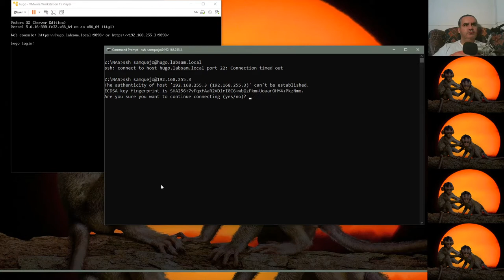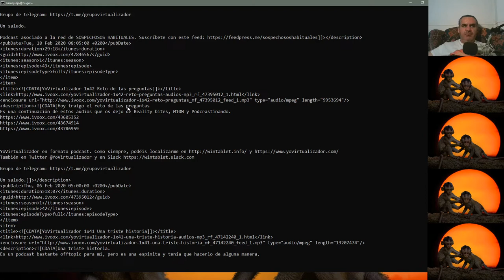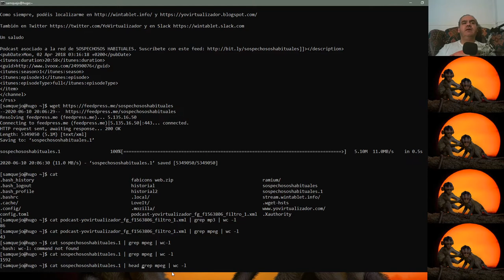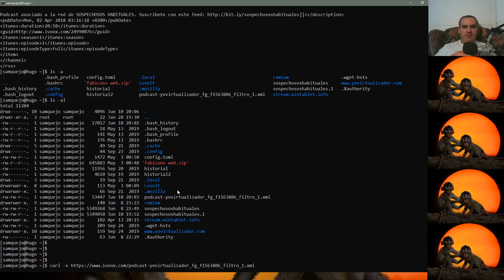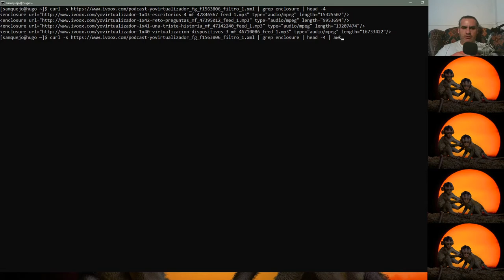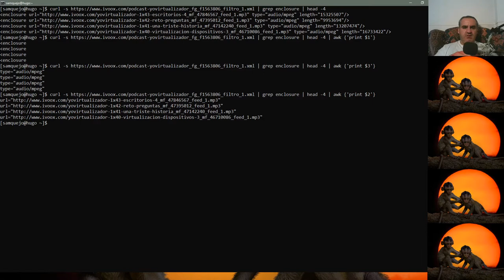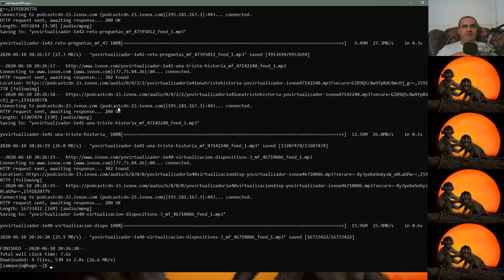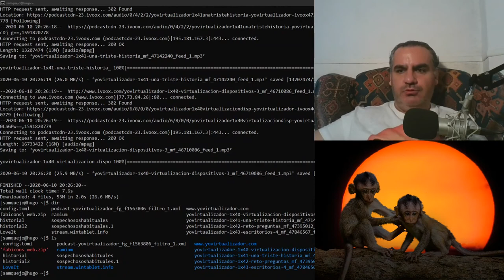YoVirtualizador escucha podcast sin podcatcher 4 ahora en linux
Estos días me han servido para retomar antiguas costumbres, como por ejemplo escuchar podcast en el ordenador.

Para terminar, o no, en este cuarto video os cuento:
    - Como obtener el contenido del rss en bash con wget o curl
    - Como extraer las url que conducen a los ficheros de audio
    - Como limitar el número de resultados y la importancia del orden en las canalizaciones
    - Como limpiar esas cadenas de texto con awk o cut
    - Como descargar finalmente el resultado obtenido

Y además, unas ideas de como continuar el procesamiento, automatizarlo y otras cositas.

Al final van cuatro videos. Lo mismo me lio y sigo ampliando la idea con más cositas.

¿Y que mas podemos pedir? Casi todas las herramientas son multiplataforma y open source.

Y el comando obtenido, por si alguien lo necesita:
    curl -s feed | grep "enclosure" | grep mp3 | head -4  | awk -F "\"" {'print $2'} | wget -i -